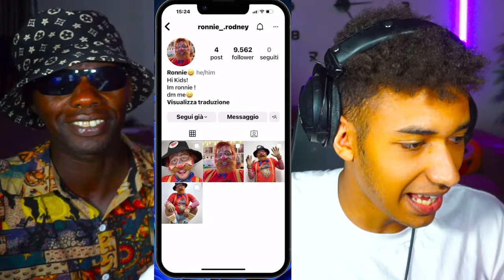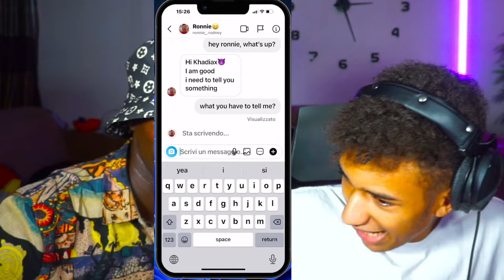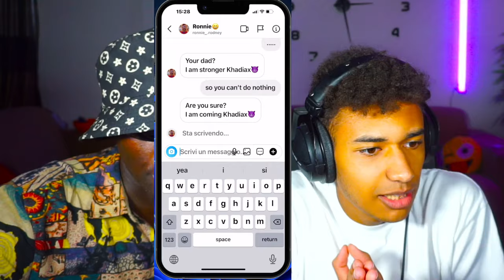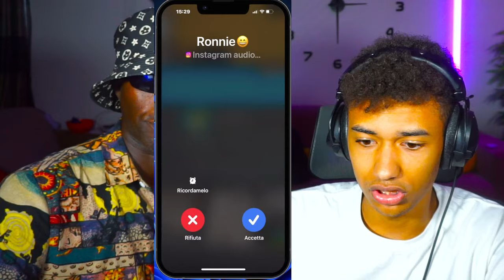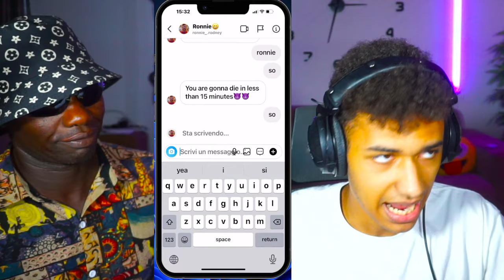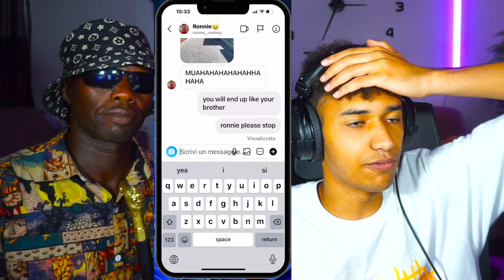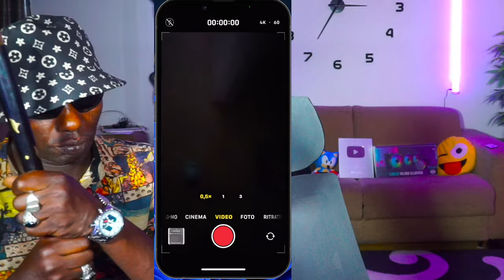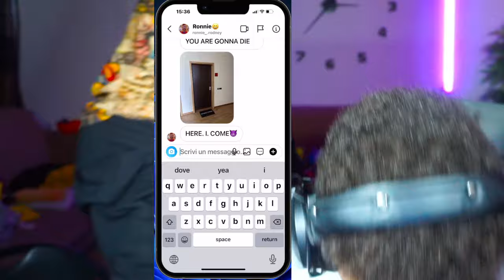SCONTRO TRA MIO PADRE e RONNIE RODNEY... *LA FINE DI TUTTO*😱Khadiax Horror Live